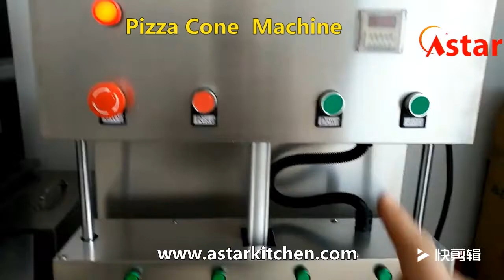New pizza cone machine, pizza cone oven, pizza cone display ,Wafer Ice Cream From Astar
This model of pizza machine can make conical pizza.
The pizza cone could be hold in hand like the ice cream.